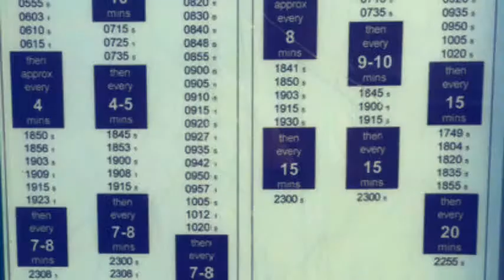Transport by Fra, Leo, Olga, Emma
In this video video we show you the lines bus that we take during the day.